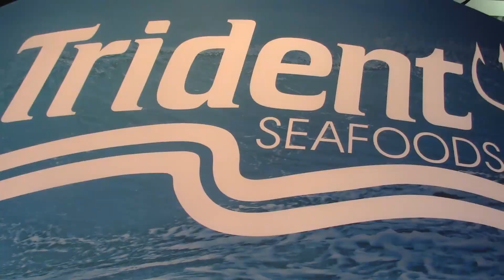Annual NFI Scavenger Hunt at Sena16